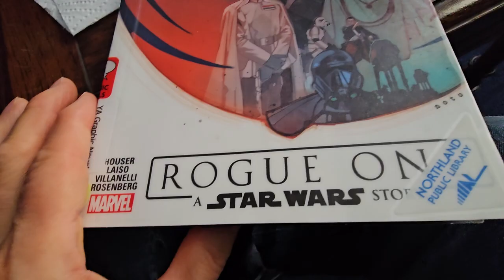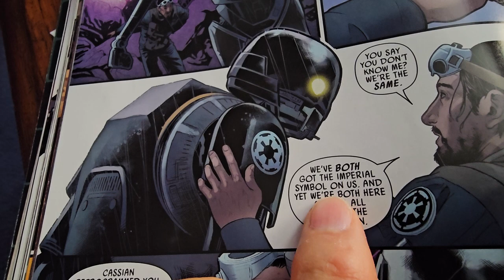star wars rogue one missing scene between K2S0 and Bodhi Rook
Watch this exclusive clip of a missing scene between K2S0 and Bodhi Rook in Star Wars Rogue One. See what you missed in this epic moment!

 All-new Amazon Fire HD 10 tablet, built for relaxation, 10.1" vibrant Full HD screen, octa-core processor, 3 GB RAM, latest model (2023 release), 32 GB, Black

Ever wondered about the missing scene between K2SO and Bodhi Rook in Star Wars Rogue One? Find out in this exclusive video!Watch this video to see the missing scene between K2SO and Bodhi Rook in Star Wars Rogue One! Fans of the movie will love this special deleted moment.Ever wondered about the missing scene between K2S0 and Bodhi Rook in Star Wars Rogue One? Watch this video to find out what could have happened!Uncover the missing scene between K2S0 and Bodhi Rook in Star Wars Rogue One! Watch as these two characters interact in a pivotal moment that was left out of the final cut of the film.